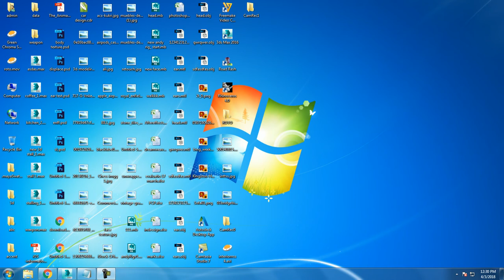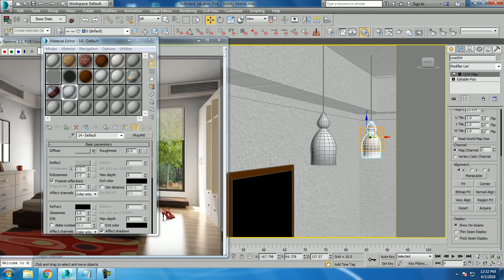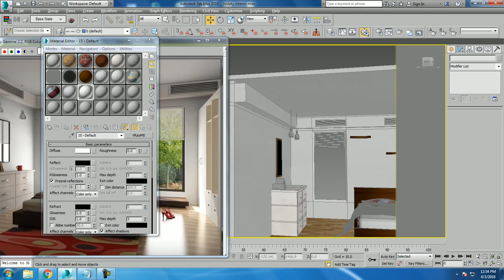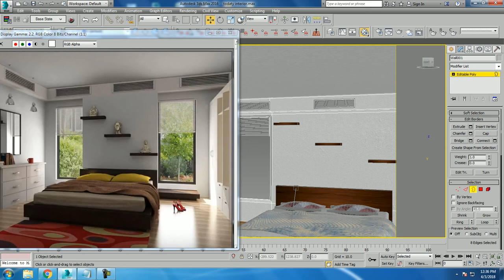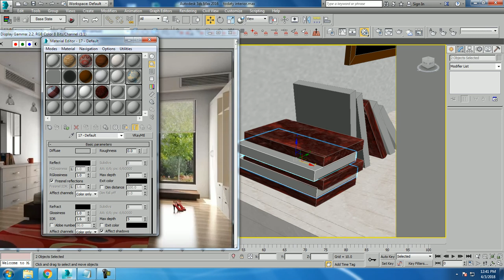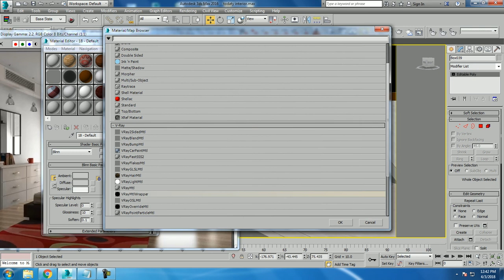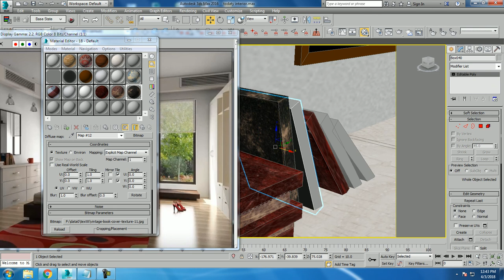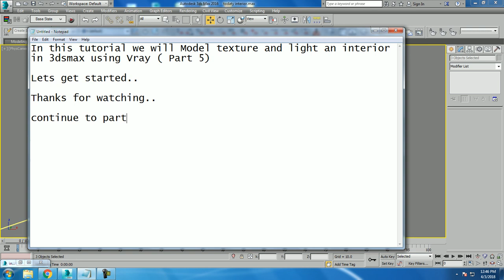Tutorial on Modeling texturing and lighting an interior in 3dsmax using Vray. ( Part 5)